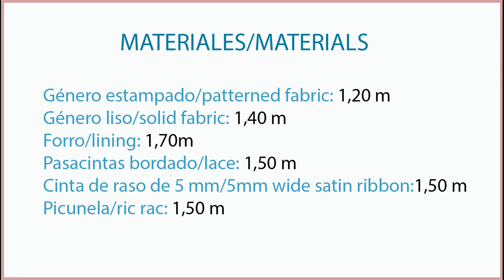Funda de edredón. REVISTA PATRONES INFANTILES Nº 10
Patrones de complementos para bebé. Patrón incluido en la revista PATRONES INFANTILES nº 10 especial bebé.
España: Mercerías, tiendas de telas, amazon.es
Alemania: amazon.de
Reino Unido: amazon.co.uk
Italia: amazon.it
Francia: amazon.fr